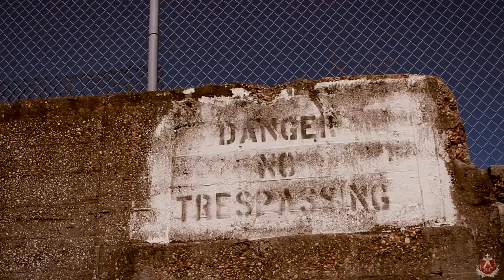Stance Bagged Volkswagen Passat on 19 Axe Ex Alloy Wheels Concaved Dub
SS Stance Works